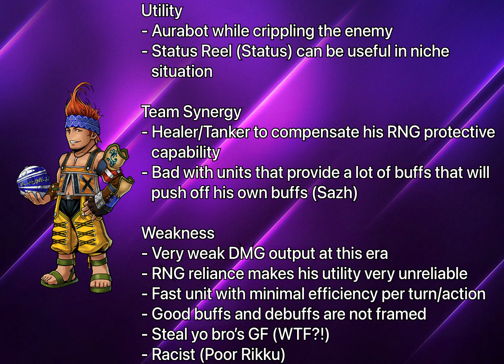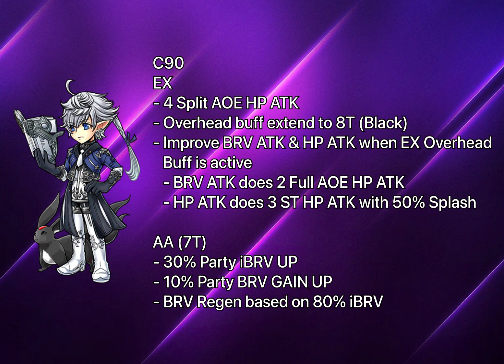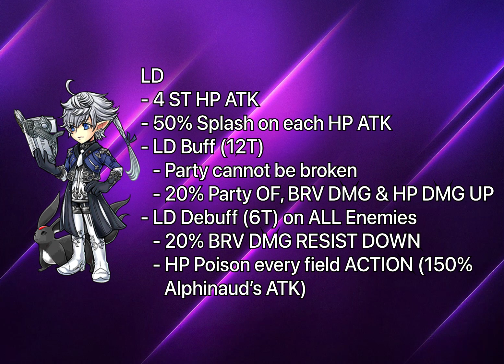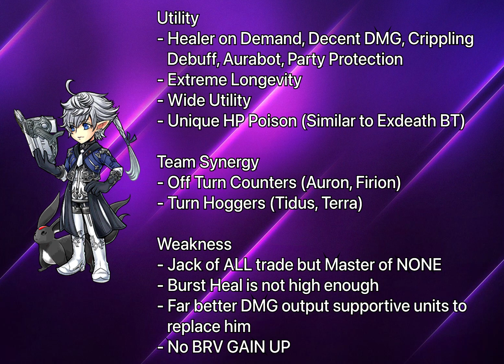The last of the Triple A Team! Let’s Talk About Aphinaud’s new LD and Wakka’s rework! [DFFOO GL]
Remember the good old Triple A Team during the late chaos era? (Arciela, Alphinaud, Aphmau) These 3 used to stomp content back then, and now Alphinaud is the last of the bunch to receive his LD. Heal, poison, damage etc, Alphi is PACKED with utility! Before you decide whether you’ll be pulling for him, let us first find out whether or not he’s still as game breaking as before!

So what are your plans on this banner? Let me know!

Thumbnail Art:
DFFOO Original

Timestamp:
0:00 Intro
0:33 Wakka’s Kit
2:03 Opinion on Wakka
4:15 Alphinaud’s Kit
7:51 Opinion on Alphinaud
9:57 Opinion on Banner
11:43 Outtro